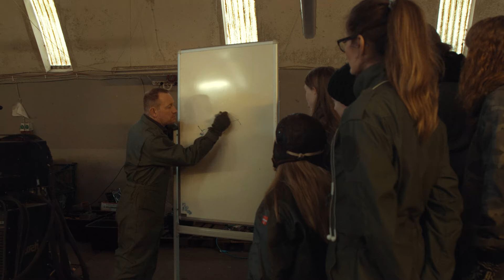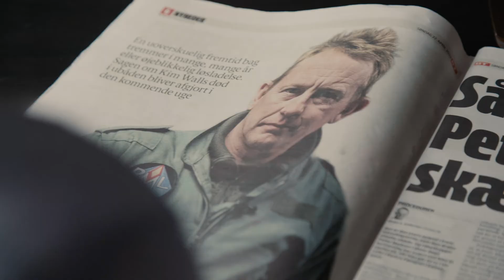W głębiny: Morderstwo na łodzi podwodnej | Zwiastun po polsku | Netflix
Mrożący krew w żyłach dokument o wynalazcy oskarżonym o morderstwo dziennikarki przebywającej na pokładzie skonstruowanej przez niego łodzi podwodnej.

„W głębiny: Morderstwo na łodzi podwodnej”

Latem 2016 roku Australijka Emma Sullivan zaczęła dokumentować życie i pracę duńskiego wynalazcy Petera Madsena. Madsen zasłynął w Danii z projektu budowanej samodzielnie i finansowanej ze zbiórek łodzi podwodnej, a teraz planował zostać pierwszym na świecie astronautą amatorem, konstruując własną rakietę. Charyzmatyczny i lubiący zabawę Madsen przyciągał do swojego kopenhaskiego warsztatu studiujące kierunki ścisłe osoby, którym imponowała jego energia i ambicja.

10 sierpnia 2017 roku, rok po rozpoczęciu zdjęć, Sullivan filmowała Madsena, który przygotowywał szwedzką dziennikarkę, Kim Wall, do podróży jego łodzią podwodną. Podczas tej wyprawy Madsen brutalnie zamordował dziennikarkę i wyrzucił jej zwłoki za burtę. To zabójstwo było nie tylko okrutne, ale też starannie zaplanowane, a przygotowania do niego zostały przypadkowo nagrane przez Sullivan.

Jej film służy jako materiał do analizy zmiany ujmującego ekscentryka w mordercę. Dzieje się to dosłownie na naszych oczach. Film pokazuje niewinny entuzjazm związany z amatorską misją kosmiczną, a następnie wpływ zbrodni na sympatyków Madsena, którzy powoli zaczynają dostrzegać prawdziwą naturę człowieka, którego uważali za przyjaciela i mentora.

Wyparcie i niedowierzanie zmieniają się w szok i obrzydzenie, gdy zaczynają kwestionować zaufanie, jakim darzyli Madsena, i ponownie analizują z pozoru niewinne wydarzenia, których byli świadkami. Doświadczają wstydu i poczucia współuczestnictwa w odrażających wydarzeniach na pokładzie łodzi podwodnej w tamtą letnią noc w Kopenhadze. Teraz, odarci ze złudzeń, przygotowują się, aby stanąć twarzą w twarz z Madsenem w sądzie, gdzie złożą obciążające go zeznania.

Jak dowiadujemy się z filmu, niektóre materiały ze zdjęć okazały się kluczowe w śledztwie i w procesie Madsena, który miał miejsce w marcu 2018 roku. Udowodniono mu winę i skazano za karę dożywotniego więzienia.

Robocza wersja filmu „W głębiny: Morderstwo na łodzi podwodnej” miała swoją premierę na festiwalu Sundance w 2020 roku. Po tej projekcji dwoje uczestników zostało usuniętych z filmu, a osoba o imieniu Sara została na swoją prośbę cyfrowo zmieniona. Twórcy zastosowali przełomową technikę, dzięki której przebrana osoba wygląda autentycznie, ale oglądany materiał wydaje się widzom bardziej realistyczny niż rozmazany obraz.

Światowa premiera filmu „W głębiny: Morderstwo na łodzi podwodnej” już 30 września 2022 r. na Netflix.

Reżyserka Emma Sullivan chciała zrealizować film o ekscentrycznym wynalazcy Peterze Madsenie i własnoręcznie przez niego skonstruowanej rakiecie. Zamiast tego nakręciła przerażający, obciążający materiał, który pomógł w skazaniu go za morderstwo dziennikarki Kim Wall.

Zwiastun po polsku
Netflix

Premiera na Netflixie w 30 września 2022

Dokumentalne, Po duńsku, Filmy dokumentalne, Dokumenty o prawdziwej zbrodni, Prowokacyjny, Mroczny, Skandynawskie kino noir, Prawdziwa zbrodnia, Dokument, Film
Emma Sullivan